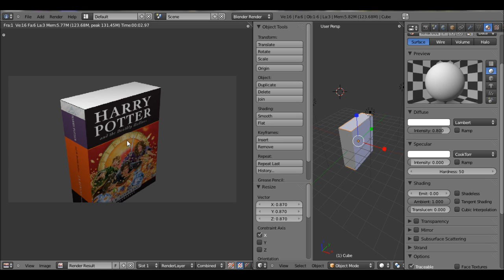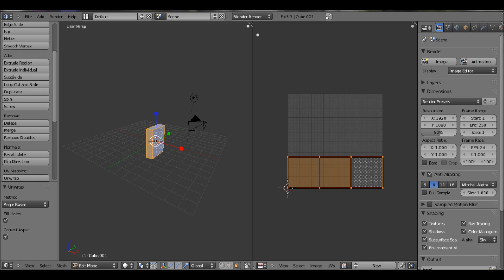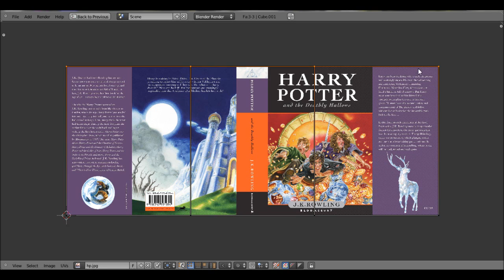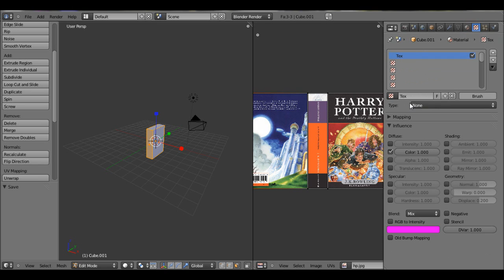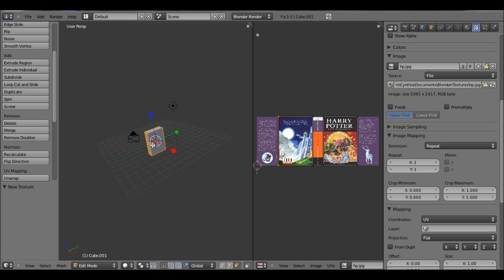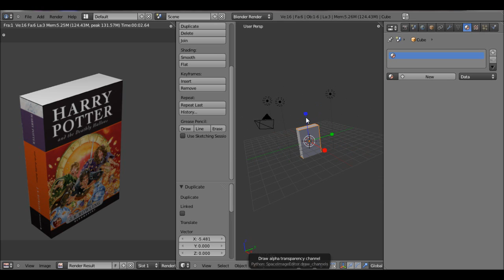Blender 2.5 Tutorial: Creating Realistic books with UV mapping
This works with anything, I just found the book sleeve the easiest to find.